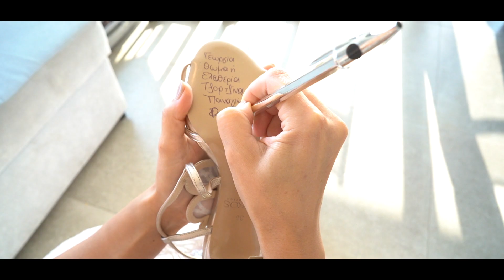Cinematic Video Γάμου - Γεράσιμος & Ελένη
Ευχαριστούμε πολύ τον Γεράσιμο και την Ελένη που μας βοήθησαν να βγάλουμε αυτό το υπέροχο Βίντεο. Η ενέργειά τους ήταν πραγματικά κάτι μαγικό.